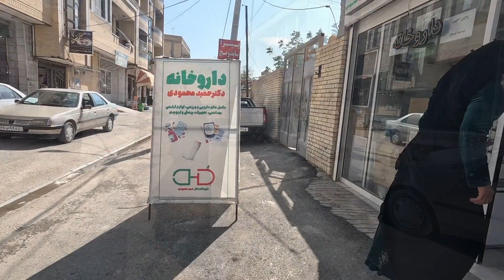: Mother's leg broke, now she has to face problems with one leg😔💔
The video titled "Mother's broken leg: a life victory" is a true and inspiring story in which we meet a mother who, after breaking her leg, was able to face problems and lead her life with one leg. . This video inspires our thinking about enduring problems and winning against problems and shows how strong and effective human determination can be in facing life's challenges. This video reminds us that anyone with a strong will and determination to improve can experience great success in their lives and make positive changes in their lives.

mother's feet
life problems
one-legged